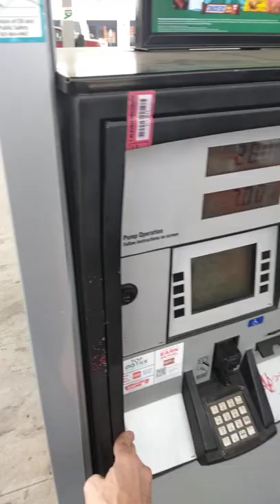Gas Pump Scam ⛽🚨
Watch out for these skimmers on these gas pumps and even how lazy the company acts about even keeping them secure.  Keep your eye out every time you go.